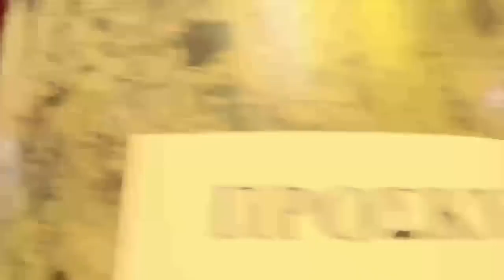Mitrovdan u Solunu 2022